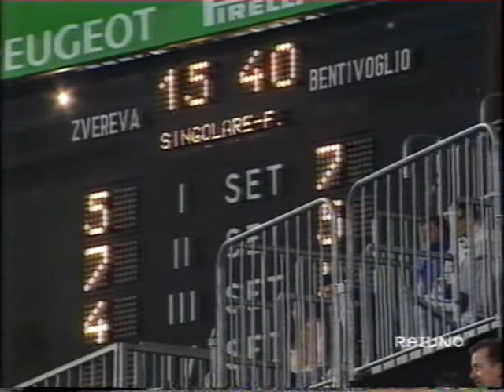Bentivoglio Zvereva HL Roma 1993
Archeologia del tennis in "Alta Indefinizione":  Franceasca Bentivoglio vs Zvereva -  Roma, 1993